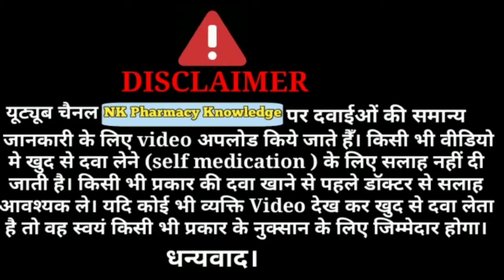Moov Spray|कमर दर्द,कूल्हे का दर्द, घुटनों में दर्द,जोड़ो का दर्द|चोट,मोच का दर्द|माँसपेशीयों का दर्द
Moov Spray|कमर दर्द,कूल्हे का दर्द, घुटनों में दर्द,जोड़ो का दर्द|चोट,मोच का दर्द|माँसपेशीयों का दर्द. आपके शरीर में होने वाले सभी प्रकार के दर्द को ठीक करता हैं!

What does MOOV Spray do?

Which spray is best for pain?

moov spray price

moov spray brand name

moov spray uses

moov spray composition

moov spray company